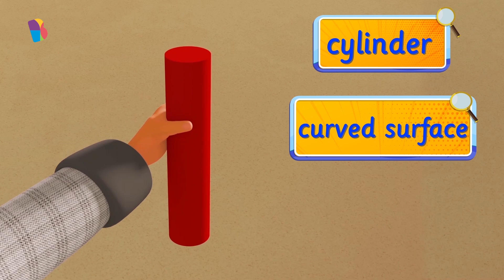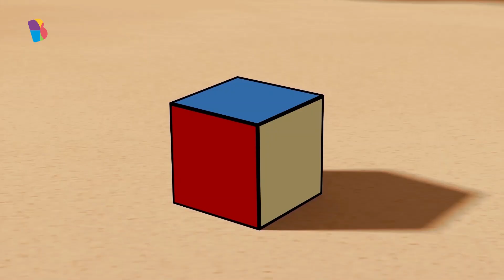Roll or Slide? | BEL - Math | 3D Shapes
Which shapes roll and which ones slide? How is the surface of a cylinder shaped? How are the edges of a rectangular prism shaped? Get all these answers and understand shapes through this fun video.